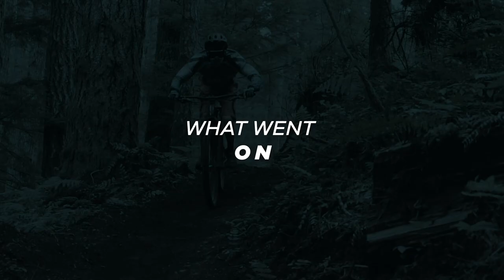The Turning Point with Keshav R. Murugesh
Watch Keshav R. Murugesh, Group CEO, WNS, in conversation with business leaders, sports personalities and social changemakers who chose to believe in new beginnings and have navigated turning points with unmatched flair.